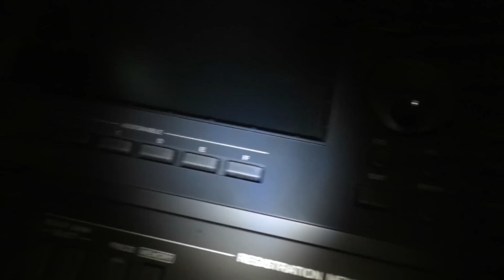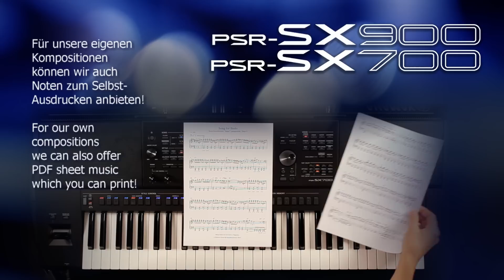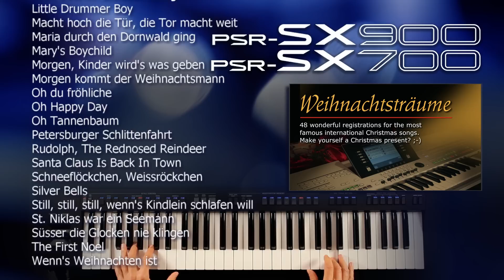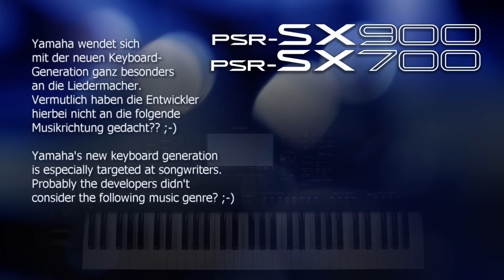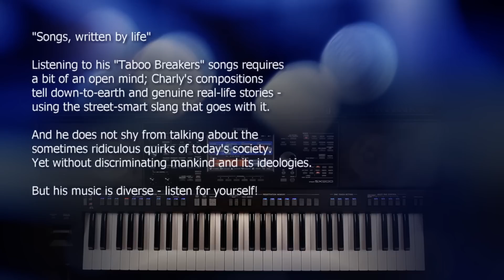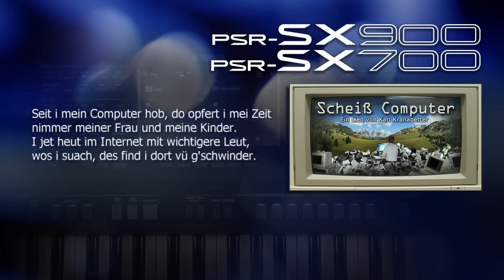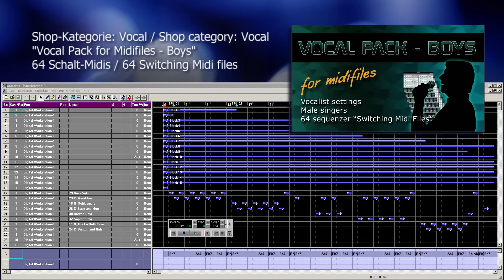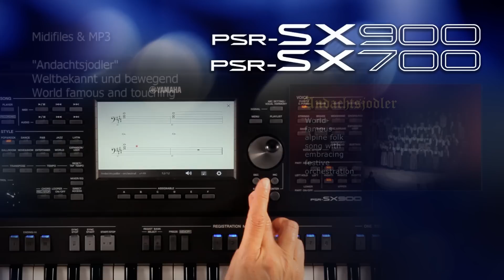Yamaha PSR-SX900 and PSR-SX700 - Inspiration for Creatives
Heidrun and Charly show many sounds and songs from their creative work with the two new Yamaha mid-range keyboards. Please also see the links below for more detailed product videos!
Heidrun und Charly zeigen viele Sounds und Songs ihrer kreativen Arbeit mit den beiden neuen Yamaha Mittelklasse-Keyboards. Unterhalb finden sie die Links zu den speziellen Produkt-Videos!

00:00 Mystic Intro

01:57 Bossa by Charly

03:23   1 - Love & Drama : Bilitis
04:01   2 - Water & Western: Winnetou Melodie
05:03   3 - Action: James Bond
06:33   4 - Musical & Cartoon: Pink Panther

07:18 Composed by Charly: Bei uns dahoam

09:21 Step 3: Song For Jim - Celtic music
12:10 Step 5: Song For Bodo - Blues
13:11 Step 14: Song For Flora - Soft Ragtime

14:41 Mystic

16:08 Weihnachtsträume

Fit4Keys Learning Pack:
19:45 Merry Christmas Wherever You Are

Solo Piano Accompaniments:
21:11 Wahre Freundschaft soll nicht wanken

22:09 Organ
23:27 Organ + Style
23:59 Acoustic Guitar
24:53 Strings Bowed
26:13 Strings Bowed + Style

27:42 Born to be wild

28:53 Composed by Heidrun: Trusted

30:50 Composed by Charly: Zimmermann-Polka

32:11 Keyboard-Tausch / Keyboard change action

32:32 Composed by Charly: Information
32:59 Ich schau so gern in deine Augen
34:21 Mia san Bayern
35:46 A Hohjaga
36:36 Ich schau manchmal zurück
37:44 Ich bin ein Vagabund
38:48 Scheiß Computer
40:08 Bleib bei mir
41:14 Sandla Rock
43:11 Mei Oide is die Beste

44:03 Vocal Pack For Midifiles - Boys:

45:37 Das Hobellied

46:34 Andachtsjodler

49:03 Composed by Charly: Immer um die Weihnachtszeit